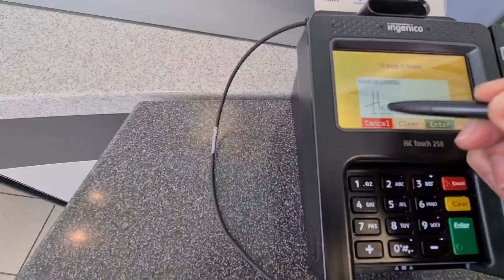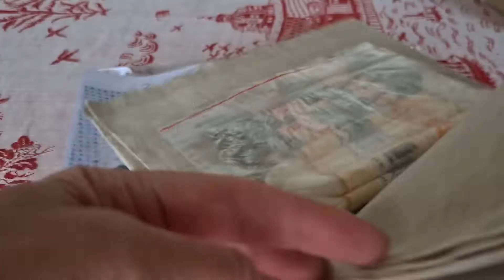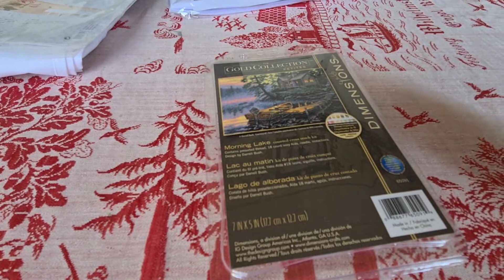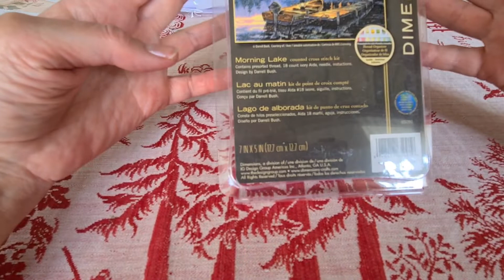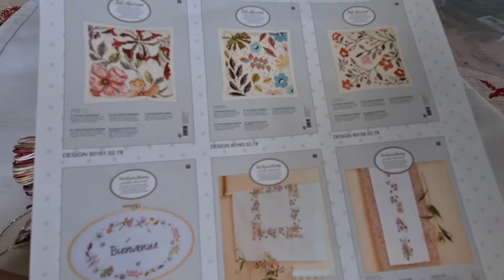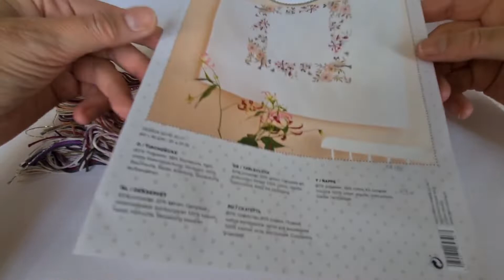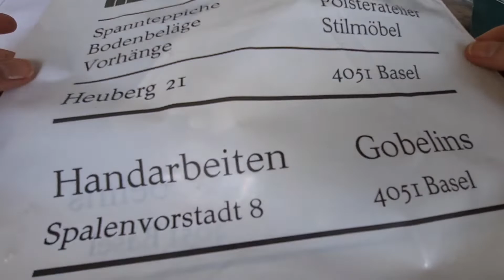скромные покупки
Добро пожаловать. Меня зовут Ирина.